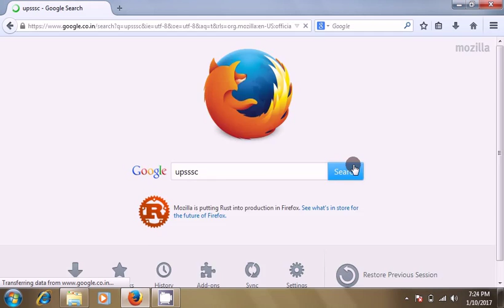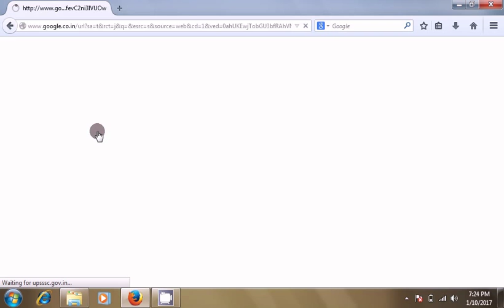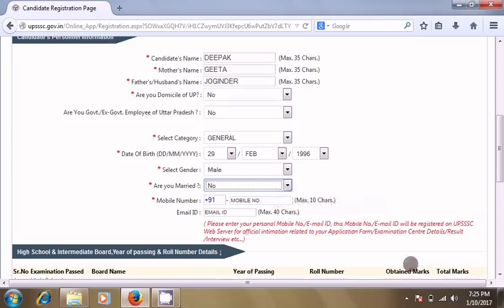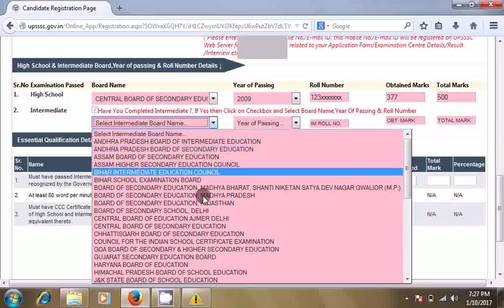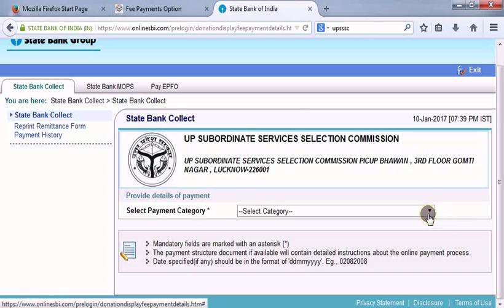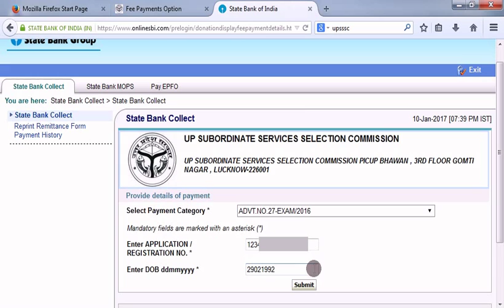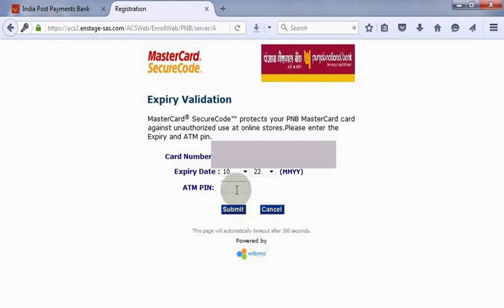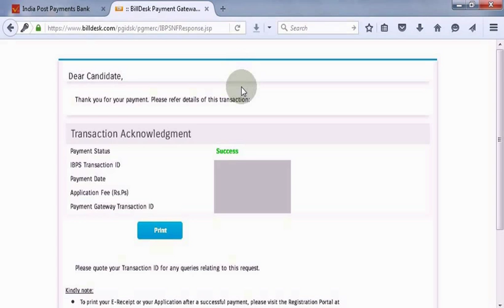(Latest Job) UPSSSC 352 Post Stenographer का Online Form कैसे भरें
How To Apply Online UPSSSC 352 Stenographer Post.

Jobs Window How To Apply Online UPSSSC 352 Stenographer Post.

Punjab PADB 191 Post Assistant Manager , IT Officer , Field Officer & Clerk cum DEO का Online Form कैसे भरें